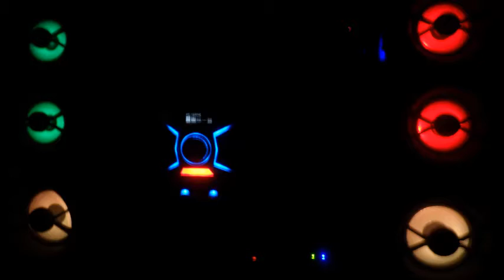Forrozão São João- Gargantas de ouro #3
► Pra quem compra pela net igual eu e adora uns descontos , é só se cadastrar aqui .
Além de ganhar o desconto ainda recebe parte do dinheiro de volta